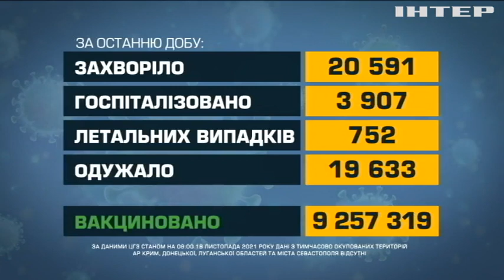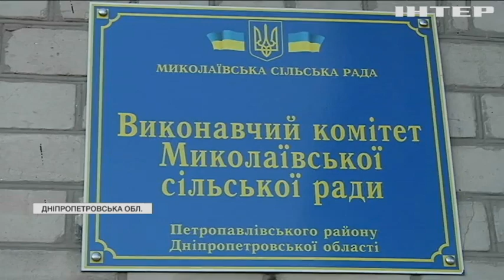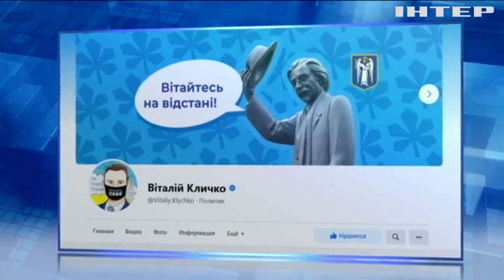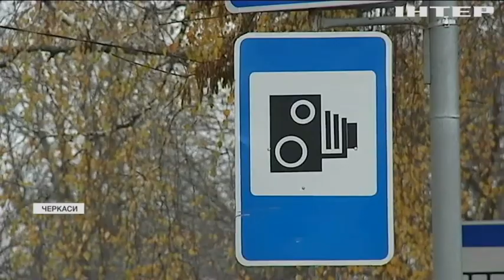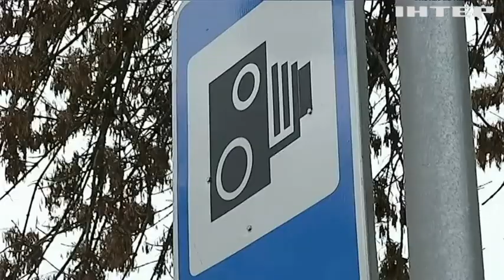Новости 09:00, выпуск за 18 ноября 2021 года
Дивіться у випуску: Пентагон закликав Росію вжити заходів для виконання мінських умов. Скандал у дитсадочку: прихильники невакцинованої виховательки влаштували бійку. Канадська провінція потерпає від паводків.